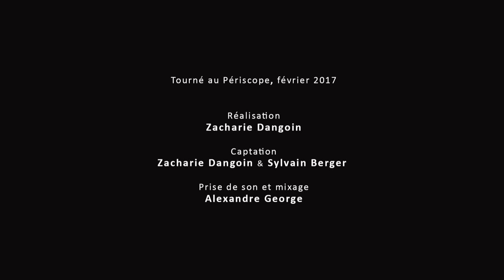SuPerDoG Teaser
SuPerDoG en live!
Florent Briqué Trompette/arrangements
Fred Gardette saxophone baryton
Guillaume Nuss trombone
Christophe Telbian Batterie.